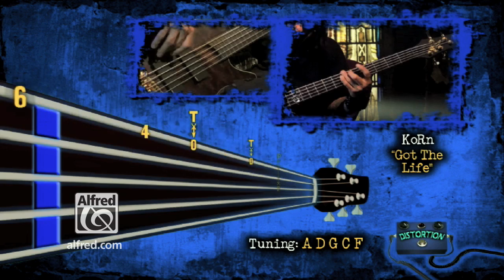Guitar - Trailer - Behind the Player: Fieldy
Fieldy is the Grammy® Award winning bassist for KoRn. In his IMV,Behind the Player DVD, Fieldy gives an intimate behind-the scenes look at his life as a professional musician  including rare photos and video footage.

Fieldy then gives in-depth bass lessons for how to play "Freak on a Leash" and "Got the Life" by KoRn and jams the tracks with Janes Addiction drummer Stephen Perkins.

VideoTab™ shows exactly how Fieldy plays the two tracks. The video-game-style animated tablature is similar to GuitarHero™, but shows how to play the tracks for real.

Behind the Player: Fieldy